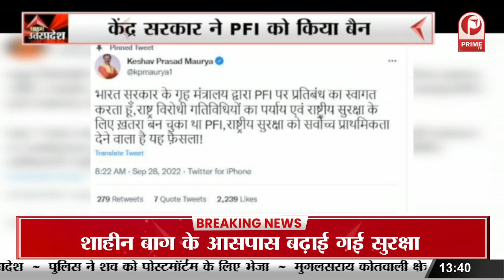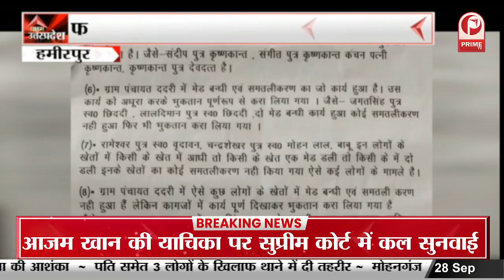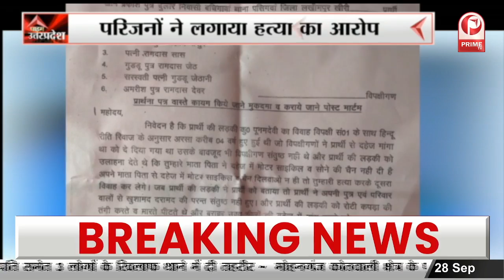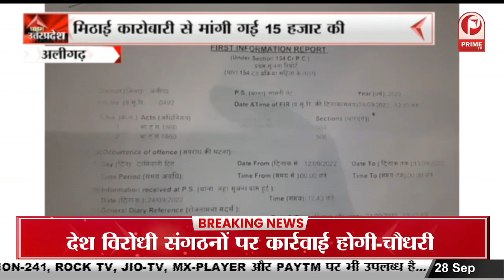PFI anned In India : कई राज्यों ने की थी PFI को बैन करने की मांग || Prime Tv